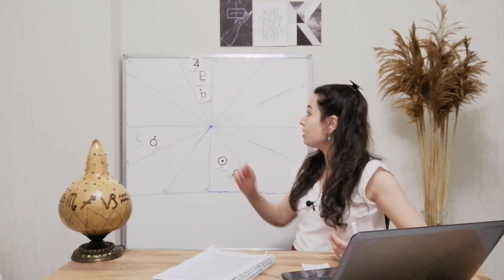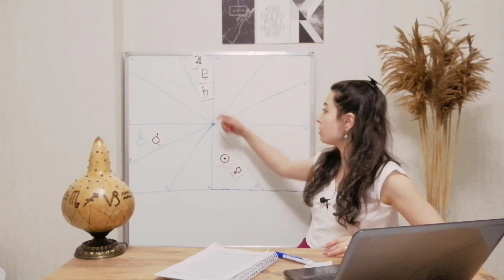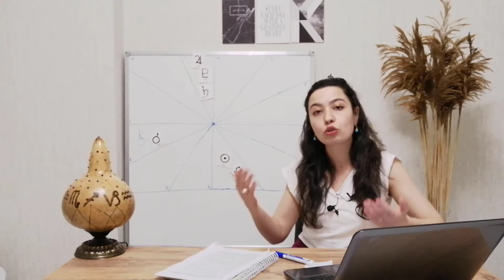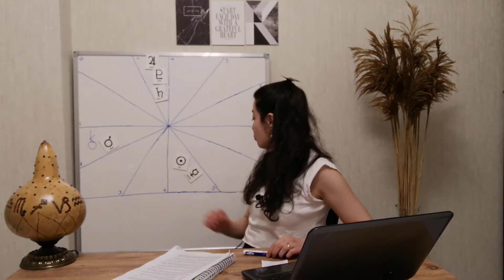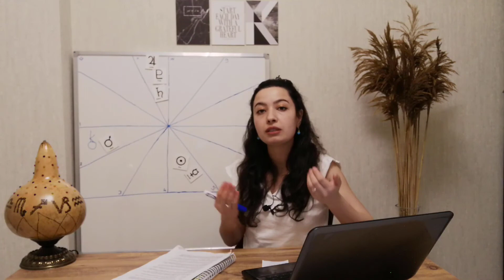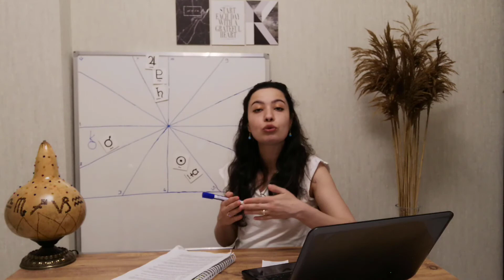BALIK BURCU / TEMMUZ 2020 /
* TEMMUZ GÖKYÜZÜ ENERJİLERİ * EBCED * NUMEROLOJİ *
5 TEMMUZ OĞLAK BURCU AY TUTULMASI ( PURVA ASHADA NAKŞATRASI )
2O TEMMUZ YENGEÇ BURCU YENİAY  (PUSHYA  NAKŞATRASI )
EBCED:  YA GAFFAR 1281
VE YENSUREKELLAHU NASRAN AZİZA ( FETİH SURESİ 3.AYET ) 800-900
Allah sana, şanlı bir zaferle yardım etsin.
Aynı zamanda instagram'dan sayfamızı takip edebilirsiniz.